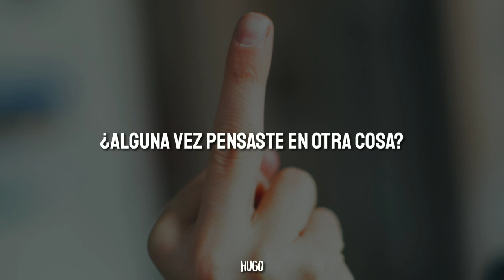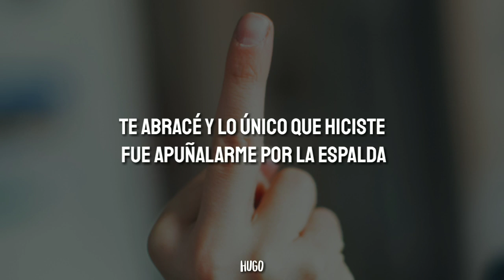Oliver Tree - I hate you (Subtitulado en español)